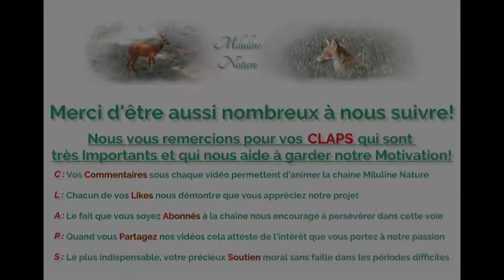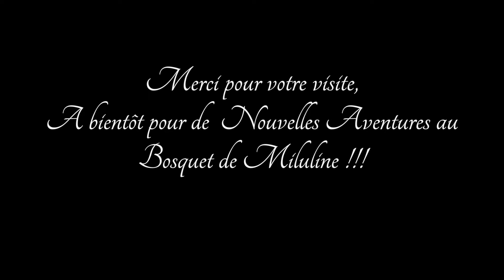105-Miluline: Le Rendez-Vous ... Manqué !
Un peu comme dans la Chanson de Charles Trenet , Le Soleil a Rendez-Vous avec la Lune, ces deux Amis s'appellent, se cherchent mais ne se voient pas.

Bien sûr, cette version des faits est purement humoristique.

( Caméra Coolife H953 )

Et si comme moi, vous souhaitez savoir comment se nomment les Animaux visibles sur cette Chaîne, dans les différents Pays limitrophes de la France, voici une petite liste:

Anglais ( English ) Tags: Nature, forest, Grove, Miluline, Refuge, ASPAS, Haven of Peace, Free Animal, Wild Animals, Mammal, Roe deer, Roe deer, Stag, Doe, Wild boar, Badger, Fox, Baby Foxes, Hare, Marten, Stone marten, Otter European, Weasel, Sylvester Mouse, Ornithology, Birds, Owl, Barn Owl, Woodpecker, Eurasian Nuthatch, Chickadees, Robin, Chaffinch, Mouchet Accenteur, Jay, Blackbird, Dove, Wood Pigeon, Starling, Entomology, Insects, Ladybug, Ants, Photographic Trap, Automatic Animal Surveillance Camera, Hunting Camera, Night Vision, Trail Camera, Thank you!

Allemand ( Deutsche ) Tags: Natur, Wald, Hain, Miluline, Zuflucht, ASPAS, Zufluchtsort des Friedens, freies Tier, wilde Tiere, Säugetier, Reh, Reh, Hirsch, Reh, Wildschwein, Dachs, Fuchs, Babyfüchse, Hase, Marder, Steinmarder, Otter Europäer, Wiesel, Sylvester-Maus, Ornithologie, Vögel, Eule, Eule, Specht, Specht, Eurasischer Kleiber, Chickadees, Robin, Buchfink, Mouchet Accenteur, Jay, Amsel, Taube, Waldtaube, Star, Entomologie, Insekten, Marienkäfer, Ameisen, fotografische Falle, automatische Tierüberwachungskamera, Jagdkamera, Nachtsicht, Hinterkamera, Danke!

Espagnol ( Español ) Etiquetas: Naturaleza, bosque, Arboleda, Miluline, Refugio, ASPAS, Havre de Paix, Animal libre, Animales salvajes, Mamífero, Corzo, Corzo, Ciervo, Gama, Jabalí, Tejón, Zorro, Zorro bebé, Liebre, Marta, Marta de piedra, Nutria Europeo, comadreja, ratón silvestre, ornitología, aves, búho, búho, pájaro carpintero, pájaro carpintero, trepador común, carbonero, petirrojo, pinzón, Mouchet Accenteur, arrendajo, mirlo, tórtola, paloma torcaz, estornino, Entomología, Insectos, Mariquita, Hormigas, Trampa fotográfica, Cámara de vigilancia automática de animales, Cámara de caza, Visión nocturna, Cámara de seguimiento, ¡Gracias!

Italien ( italiano ) Tags: Natura, Foresta, Boschetto, Miluline, Rifugio, ASPAS, Havre de Paix, Animale libero, Animali selvatici, Mammifero, Capriolo, Capriolo, Cervo, Daino, Cinghiale, Tasso, Volpe, Cucciolo di volpe, Lepre, Martora, Faina, Lontra Europeo, Donnola, Topo Silvestro, Ornitologia, Uccelli, Gufo, Gufo, Picchio, Picchio, Picchio eurasiatico, Picchio muratore euroasiatico, Chickadees, Pettirosso, Fringuello, Mouchet Accenteur, Ghiandaia, Merlo, Colomba, Colombaccio, Storno, Entomologia, insetti, coccinella, formiche, trappola fotografica, telecamera di sorveglianza automatica per animali, telecamera da caccia, visione notturna, telecamera da pista, grazie!